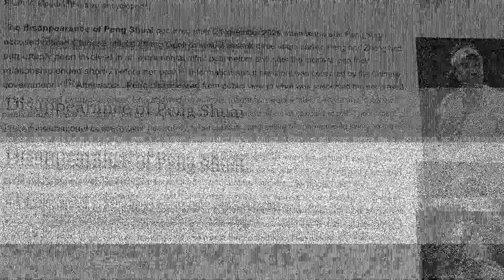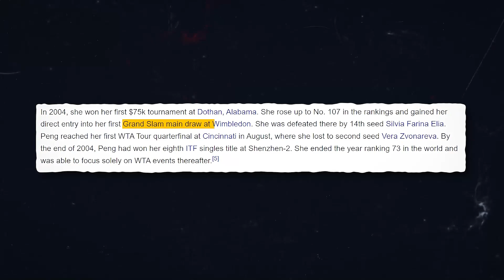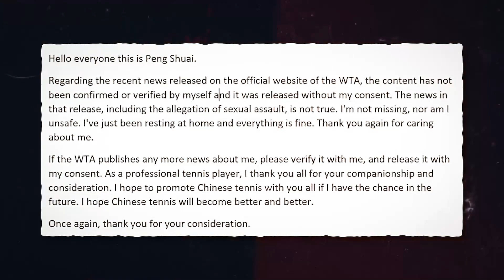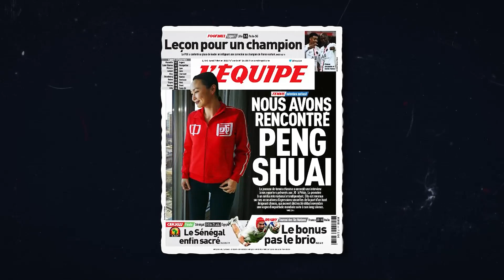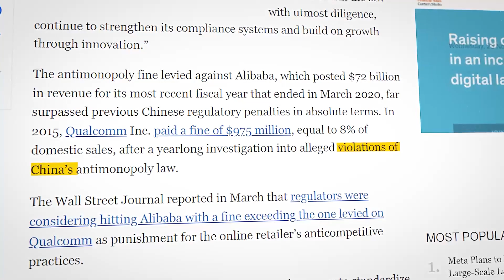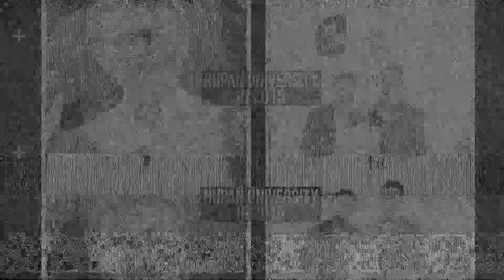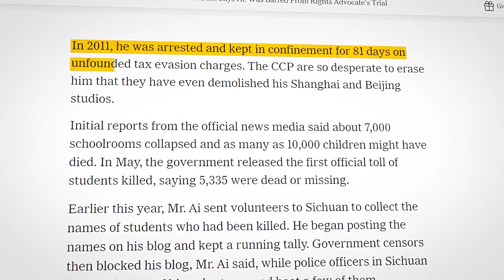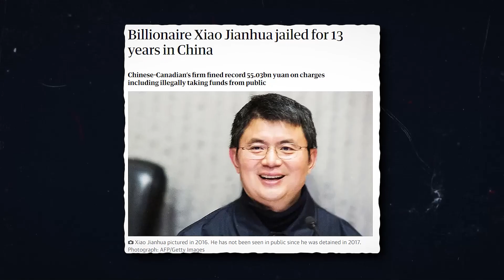Billionaires In China Keep Disappearing…